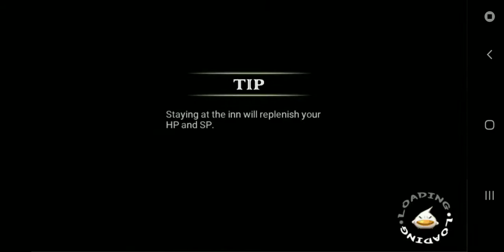Zenonia 4, part 5, getting better!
Compleating the quests